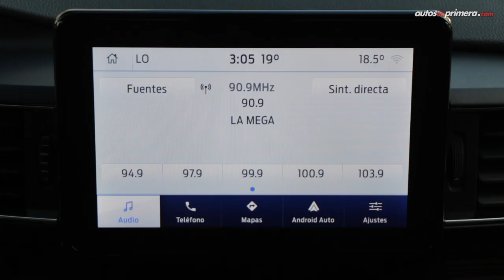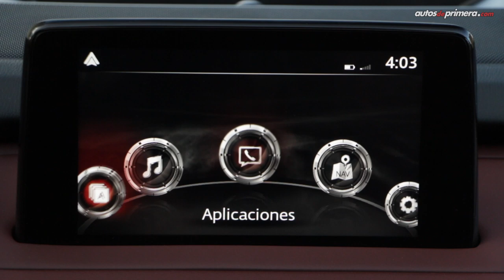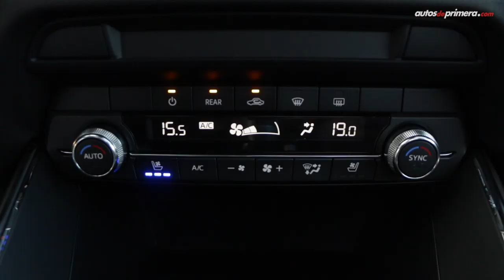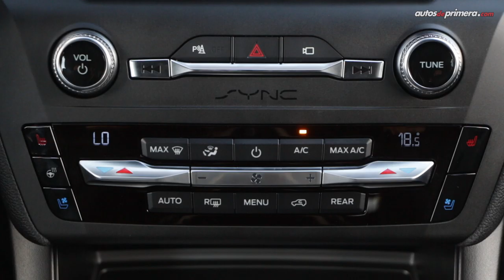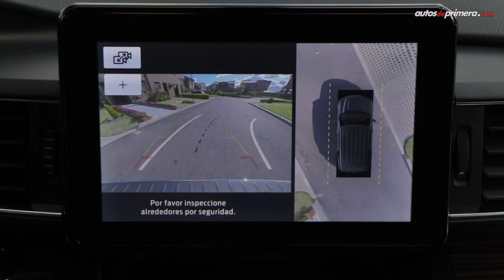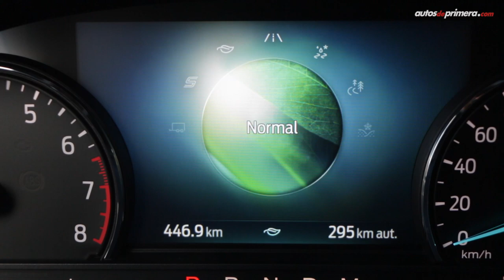Mazda CX 9 vs Ford Explorer ¿Cuál es mejor? 🔥 Comparativa 🔥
Comparativa CX 9 vs Explorer. Evaluamos uno a uno los puntos más relevantes de estos dos SUV familiares de gran tamaño con capacidad para 7 pasajeros. Mazda CX 9 vs Ford Explorer. ¿Cuál les gusta más? Ford Explorer 2020 o Mazda Cx 9 2020. Leemos sus comentarios. Precios aquí: ⬇⬇⬇

Precios (mayo de 2020):
— Ford Explorer XLT 4WD 2020 $191´900.000 *(USD 51.509)
— Ford Explorer Limited 4WD 2020 $207´490.000 (video) *(USD 55.694)

— Mazda CX-9 Grand Touring LX: $165´100.000 *(USD 44.315)
— Mazda CX-9 Grand Touring Signature: $171´000.000 (video) *(USD 45.900)

* El precio en dólares es a una TRM de 1 dólar = 3.725,56 pesos colombianos al momento de publicar este video.